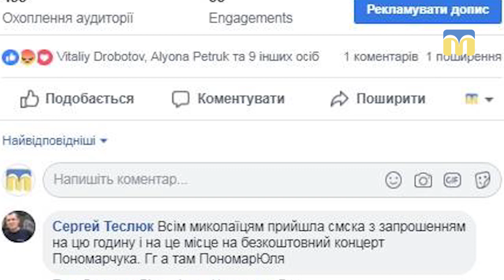До Миколаєва приїхала кандидатка у Президенти Юлія Тимошенко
До Миколаєва приїхала кандидатка у Президенти Юлія Тимошенко. Для чого – далі в сюжеті кореспондентів Суспільного